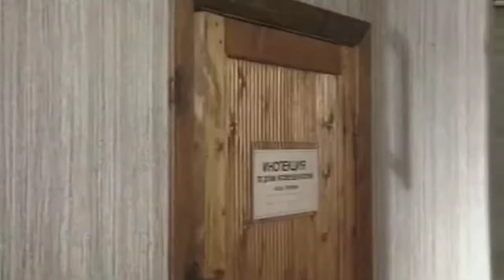Нашли мою шапку?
Сериал Менты. Улицы разбитых фонарей. 1 серия.
Менты 90-х. Работа по заявлениям потерпевших.